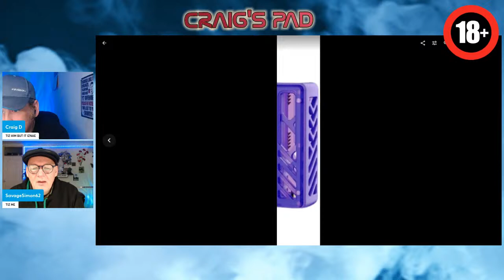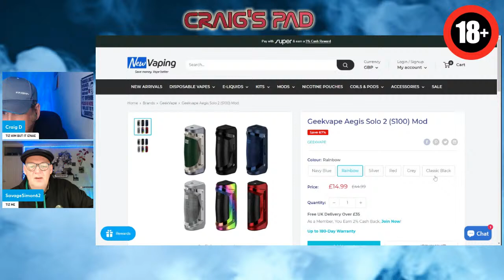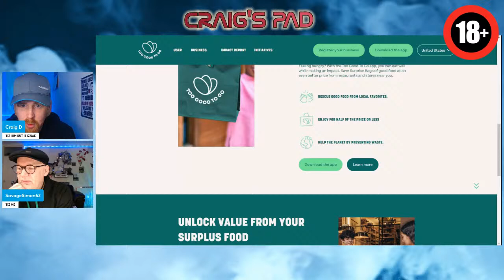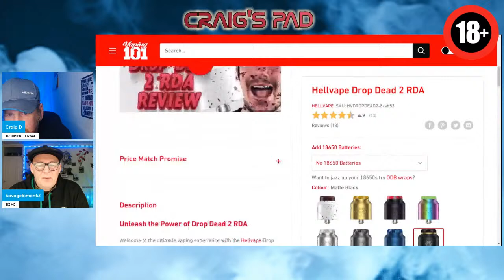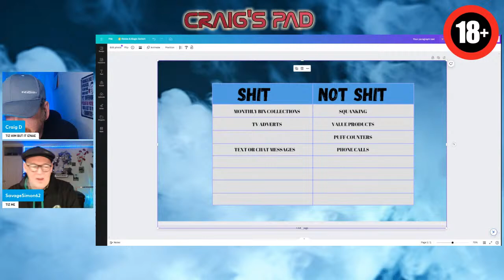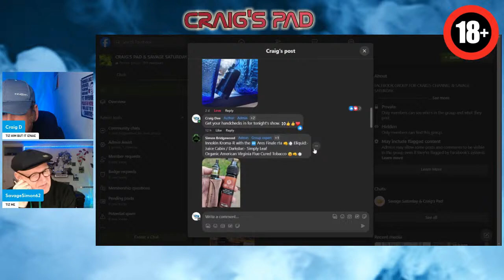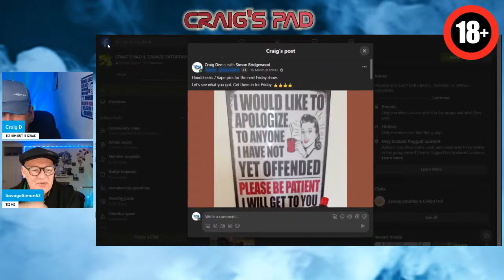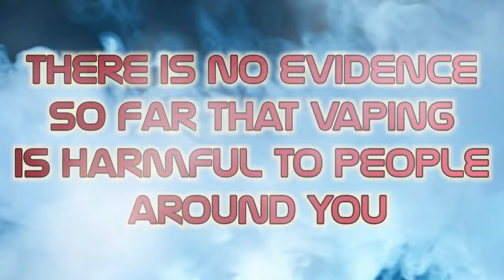Friday Evening Live Show EP. 002 - I've Lost The Basturt Font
Credits